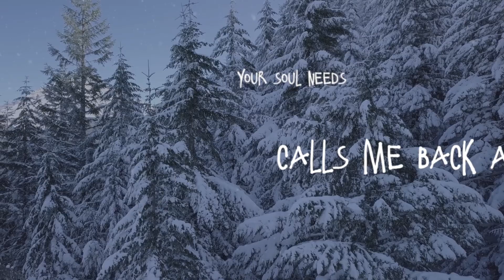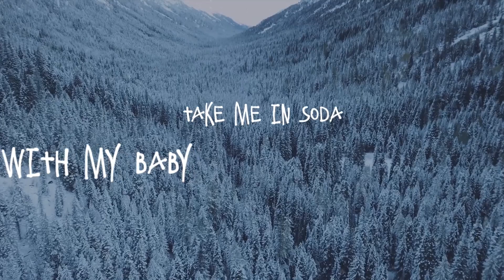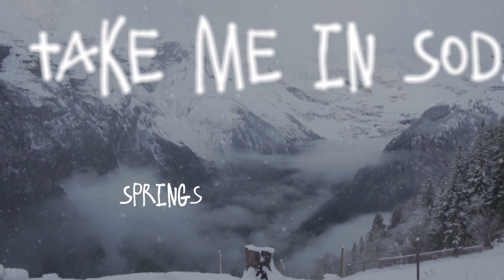Soda Springs For Christmas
Written by Avery/Evett 2020